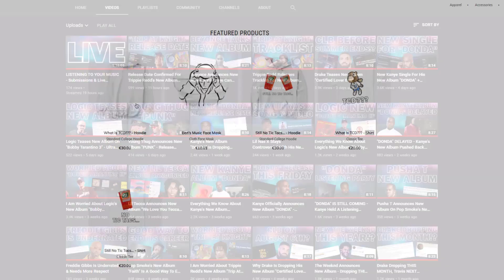DaBaby's & NBA YoungBoy's New Album "BETTER THAN YOU" Is Kinda Boring - Review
DaBaby and NBA YoungBoy just released their collaboration album "BETTER THAN YOU" and in this video I give my honest review and thoughts on the album, talk about the things I liked and disliked and also go into how it fits into their discographies.